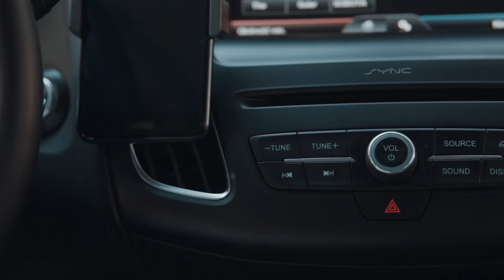Homo Smartus & Homo Stressus – FIBARO discovers new species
Does smart home reduce stress? Enter the world of Homo Smartus & Homo Stressus and learn more about our unique research!